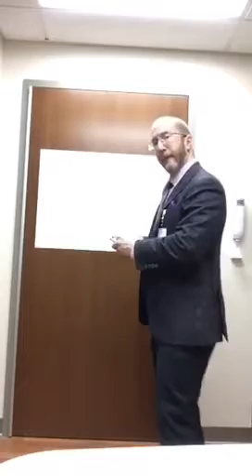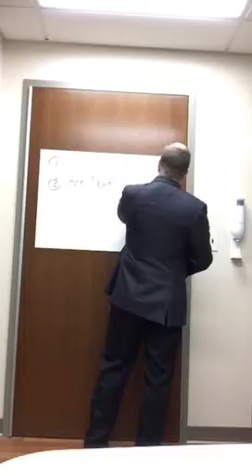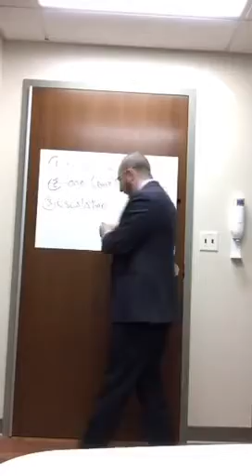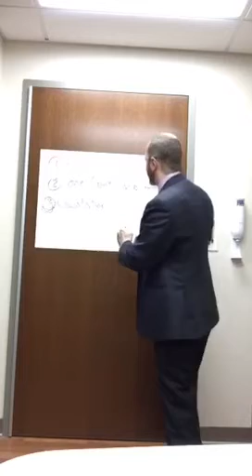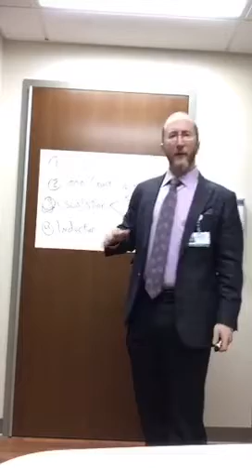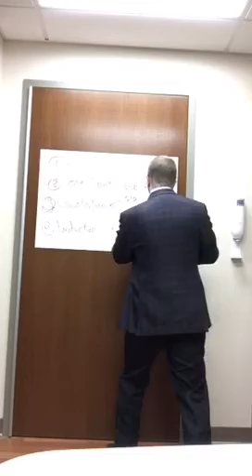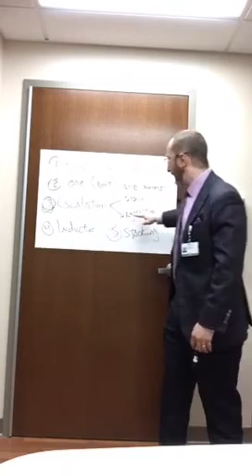Different MS treatment styles / philosophies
Dr.B discusses differing treatment styles / philosophies in how MS DMT are used in clinical practice. What is YOUR style? What is your Docs style?

Various "styles" discussed include: One-and-done (Start one drug and never change), slow escalator (upgrade/switch after several attacks or new spots on MRI), fast escalator (upgrade/switch after ANY new disease activity), stackers (add additional drugs to existing ones), induction (try to "reboot" or "reset" the immune response to change the long term disease course).